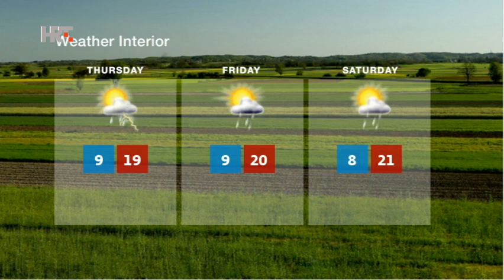NEWS HRT4 04/05/2016